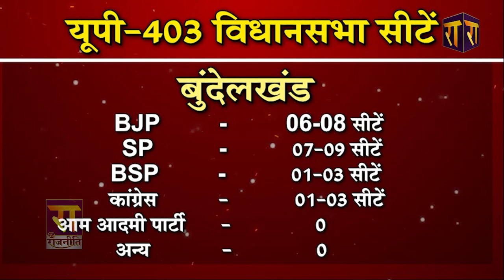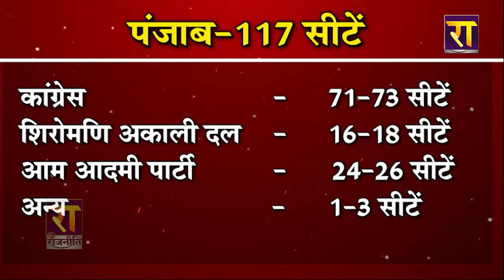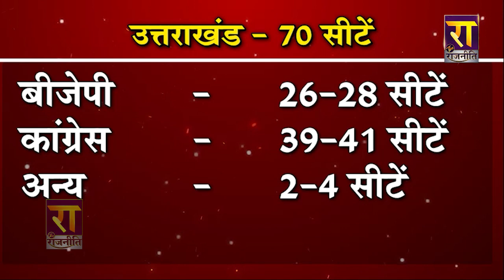Samajwadi सरकार का आना तय, Yogi Adityanath की कुर्सी गई: सर्वे